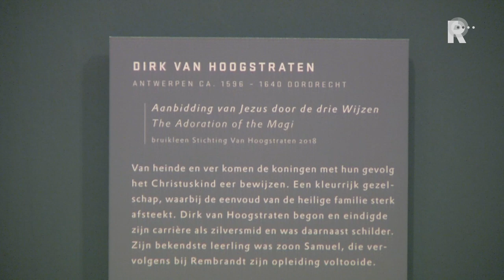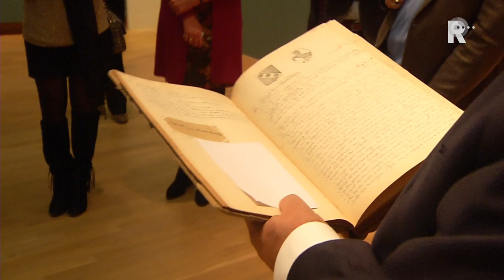Nazaten zestiende-eeuwse schilder verrassen museum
Het Dordrechts Museum heeft een wel heel bijzondere kerstverrassing gekregen. Nazaten van de zestiende-eeuwse schilder Dirk van Hoogstraten hebben een schilderij van hun verre voorvader in langdurig bruikleen gegeven. Het hangt nu in de Rembrandtzaal.&apos;De Aanbidding&apos; verbeeldt het bezoek van de drie koningen aan de stal, waar het kindeke Jezus geboren is. Een kerstvoorstelling dus. &quot;Echt een aanwinst voor het museum, want van Dirk hadden we nog niets, wel diverse schilderijen van zijn zoon Samuel&quot;, zegt Sander Paarlberg.De conservator kreeg het doek deze week overhandigd van de familie: &quot;Best wel bijzonder, om Van Hoogstratens van toen en nu in het museum te hebben&quot;. Toch had het weinig gescheeld of het schilderij was nooit in Dordrecht terecht gekomen.Bieden via mail Het doek werd in juni 2016 geveild in Parijs. De familie Van Hoogstraten kon daar niet bij zijn, maar besloot via mail een bod te doen bij het veilinghuis. Dat vergat echter om het bod in de veiling te betrekken. Het schilderij werd verkocht aan een kunsthandelaar in Turijn.De familie, verenigd in de Stichting Van Hoogstraten, zocht contact met de handelaar, Luigi Caretto. Hij verkocht het alsnog aan de familie en kwam het schilderij zelfs persoonlijk brengen  met zijn rode Alfa Romeo.&quot;Je kunt zo&apos;n doek dan wel thuis aan de muur hangen, maar in overleg met de familie besloten we dat het beter is als iedereen er van kan genieten. En waar kan dat beter dan in de geboortestad van mijn voorvader?&quot;, besluit Steven van Hoogstraten.